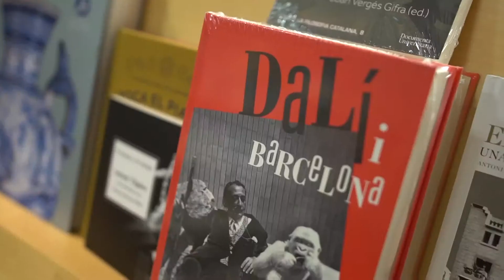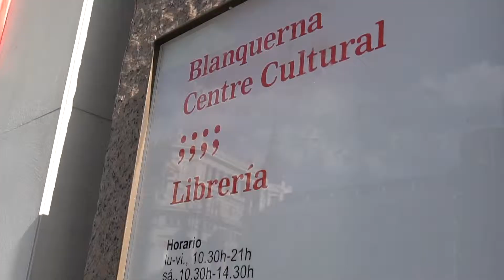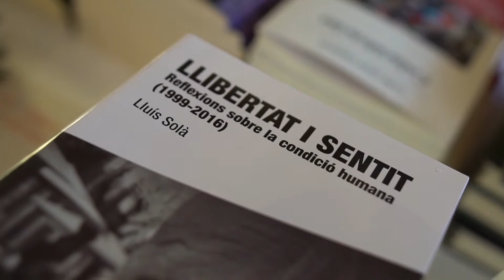Sant Jordi 2017 a Madrid